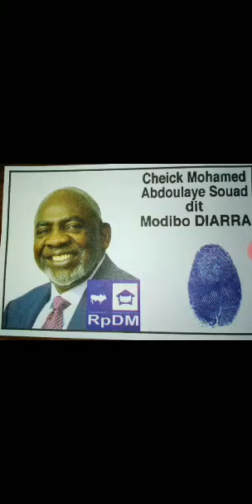Conversation (baroo) radio avec Cheick Modibo Diarra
Conversation (baroo) radio avec Cheick Modibo Diarra autour des questions de la vie politique et professionnelle